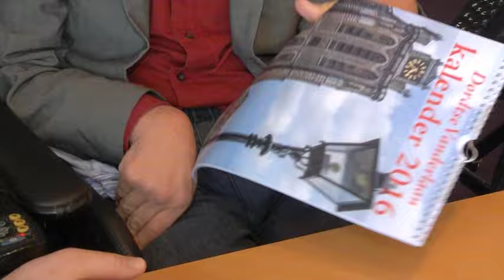Fotokalender voor burgemeester